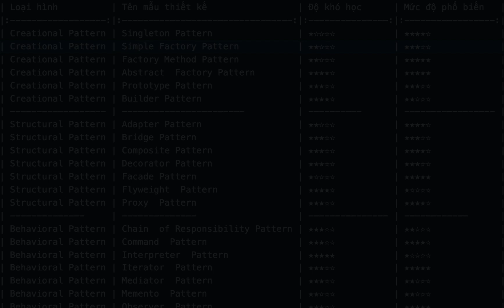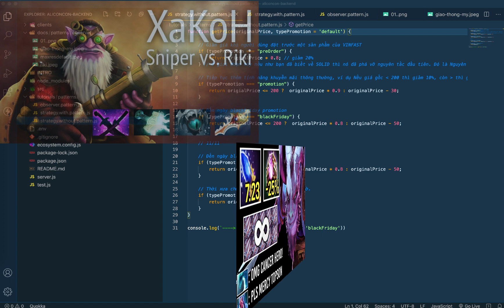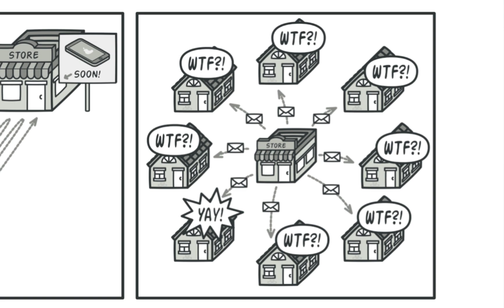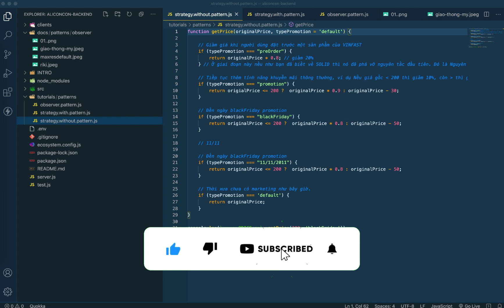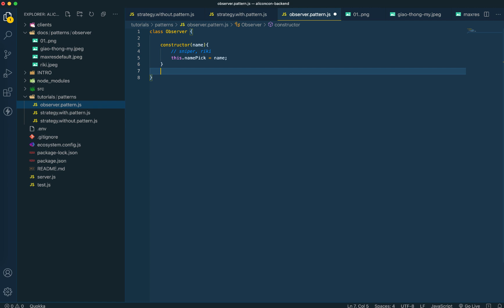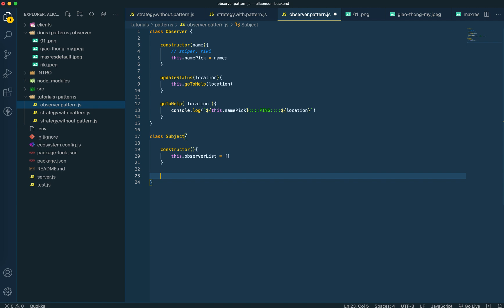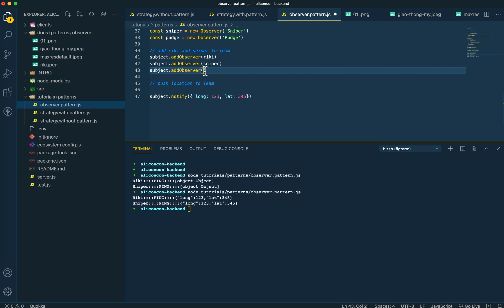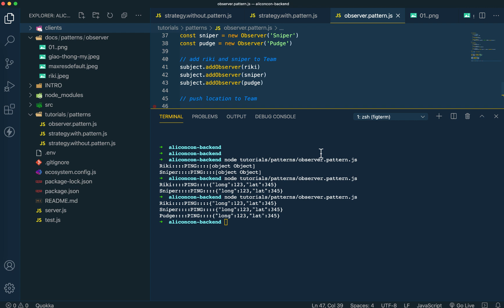Observer pattern được sử dụng triển khai news feed trong facebook và cách triển khai DOTA 2 vs IP 14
Observer pattern

Video này chúng ta sẽ tìm hiểu cách sử dụng về Observer pattern. Một pattern được những Devs gọi là "Supper pattern" . Vì pattern này được áp dụng nhiều nhất trong cuộc sống cũng như phần mềm. Từ game DOTA đến chiến lược quảng bá iPhone 14.